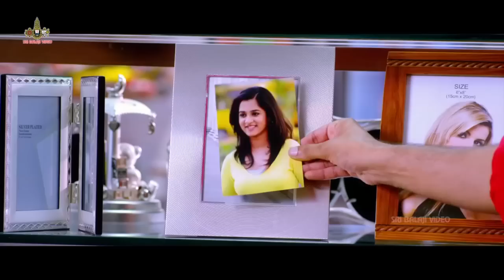Back to Back Comedy Scenes | Top Comedy Volume 29 | Telugu Movie Comedy Scenes | Sri Balaji Video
Watch Top Comedy Scenes Back to Back Vol 29